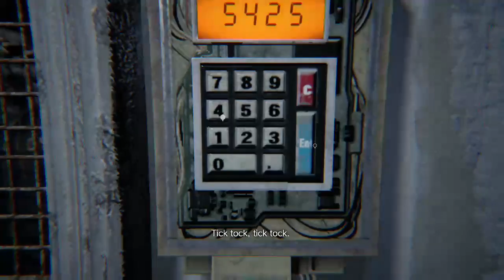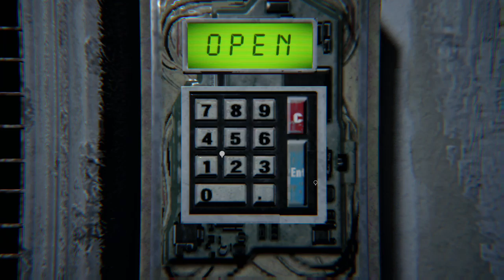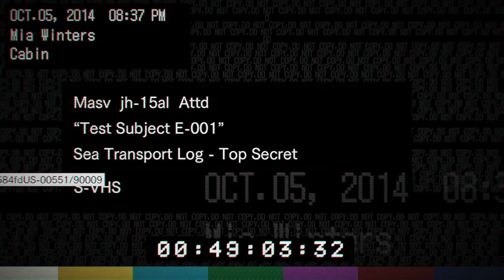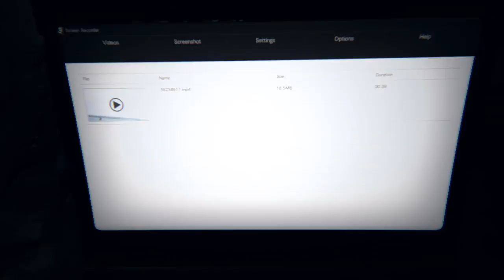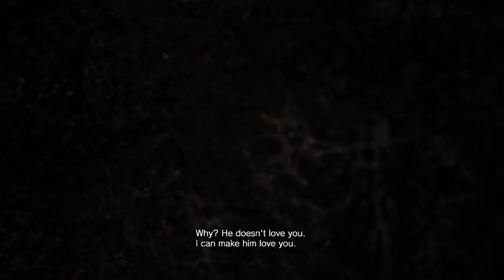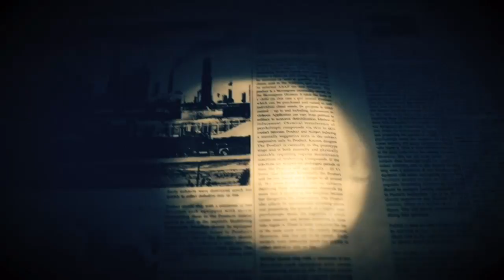RE7 Part 3 Let's Wrap This Up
Final part of Resident Evil 7!